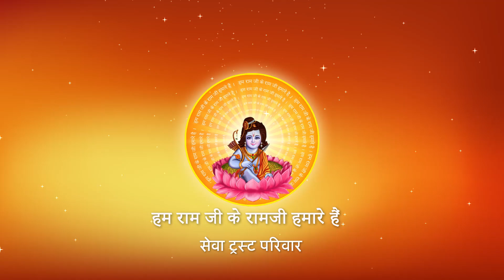ध्यान रहे -आपके मरण का कारण कौन बन सकता है ? I Pujya Prembhushanji Maharaj I KANNAUJ I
Katha Summary:
ध्यान रहे -आपके मरण का कारण कौन बन सकता है  ? KANNAUJ
Pujyashri’s Ram Katha in KANNAUJ

II*II*II*II*II*II*II*II*II*II*II*II*II*II*II*II*II*II*II*II*II*II*II*II*II*II*II*II*II*II*II*II*II*II*II*II*II*II*II*II*II*II*II*II*II*II